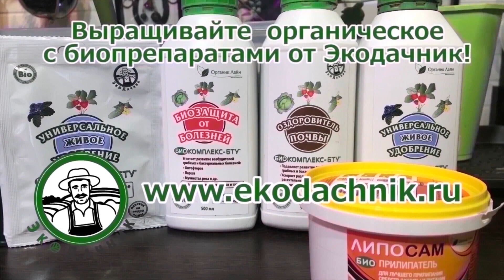Как ускорить созревание томатов?